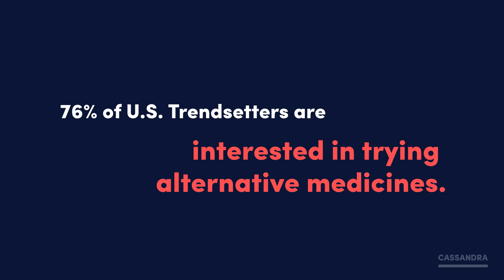The Betterment Report: Doctor Who?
As young adults increasingly embrace alternative medicines over doctors and pills, the healthcare and pharmaceutical industries will need to adapt to better reflect their values.